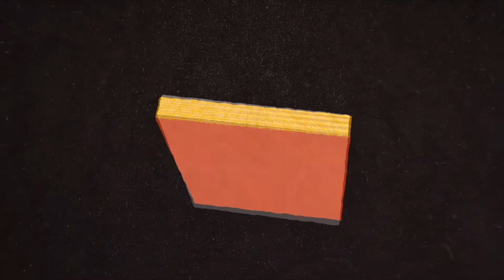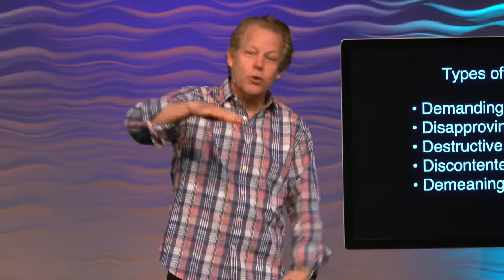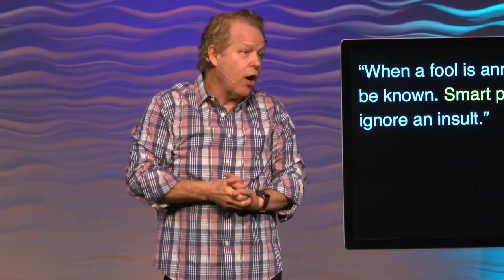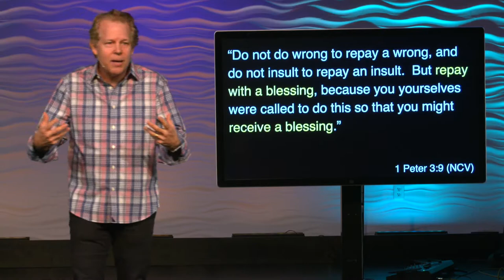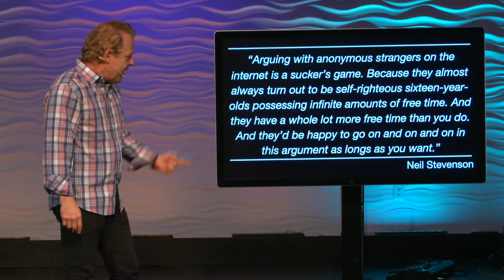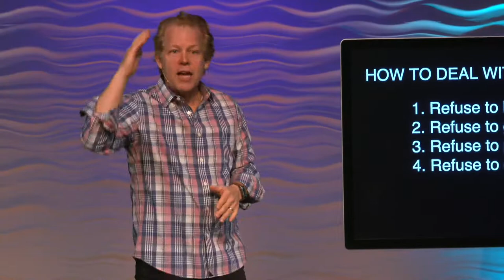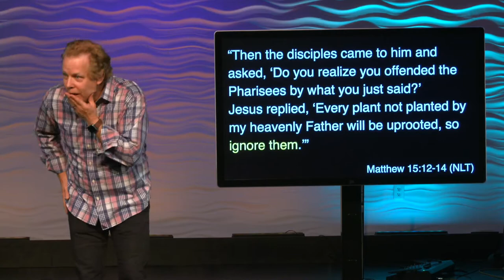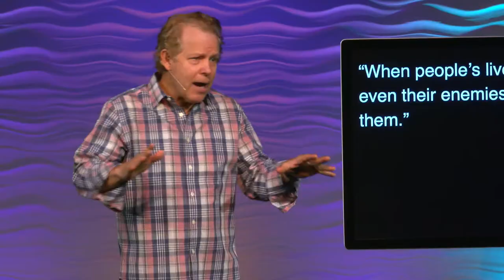How To Deal With Difficult People //You Asked For It [Part 2]